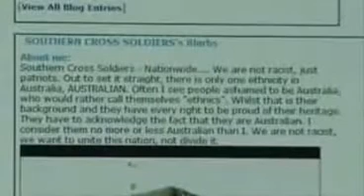ABOUT THAT 15 YEAR OLD BOY WHO WAS MOWED DOWN ON 12-12-08....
SOME SPECULATE IT WAS TO BRING IN THE TASERS.